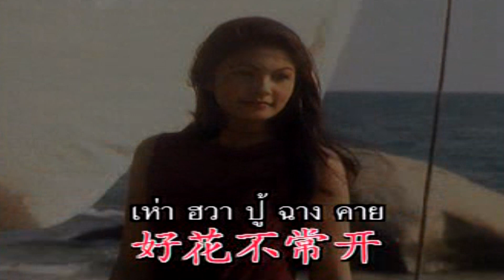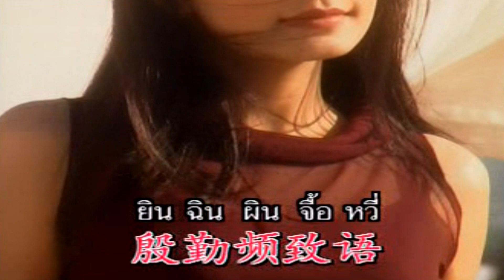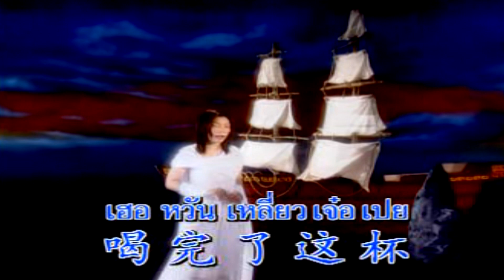เหอเยื่อจวินจ้ายไหล- (กิม)สุวรรณาชนากานต์[KARAOKE OFFICIAL]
เพลง : เหอเยื่อจวินจ้ายไหล
ศิลปิน : (กิม)สุวรรณาชนากานต์
คำร้อง/ทำนอง :
เรียบเรียงดนตรี :